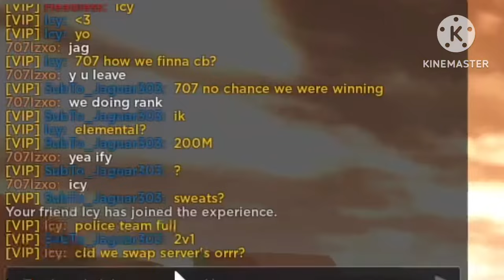BEATING TRYHARD COPS IN TOWN GUN SHOP! | Roblox Jailbreak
Sub & Like To Clutch Battles With Tryhard Cops.

If you rlly subscribe to my channel, I would be posting more bangers and it would actually help me and in return, I give u more tips and help and more bangers for you to enjoy.

Monday, Tuesday, Wednesday,  Friday, Saturday, Sunday.

KxemonPlayz age: 16 at the sake of this upload on Apr 11, 2024.

This channel content is all about roblox content, inside of roblox I play the game Jailbreak Which Is In Roblox. I will doJailbreak content and thats it, if you want other contents or something comment down below but only Jailbreak, usually upload daily or once ,twice, or three, times a week usually around 12PM-8PM EDT.